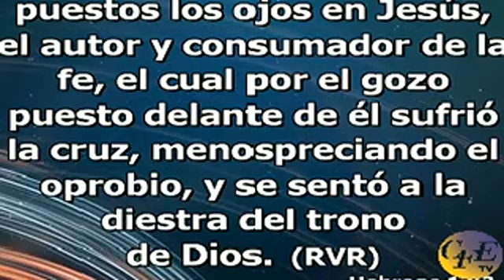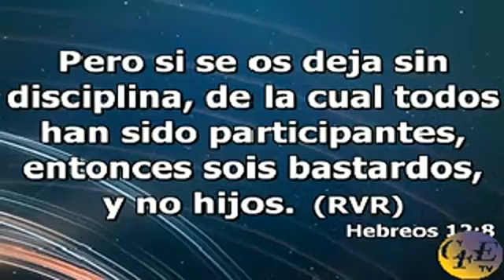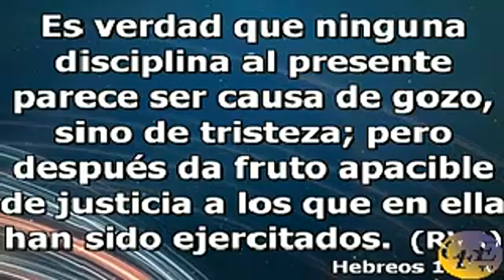Impacto Familiar - Pastores Alex y Liliana Ortegon